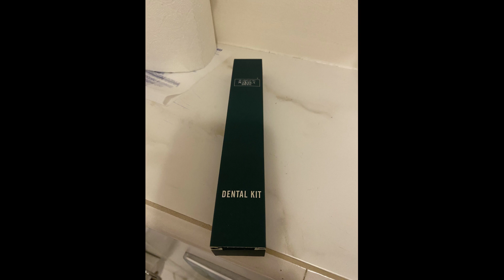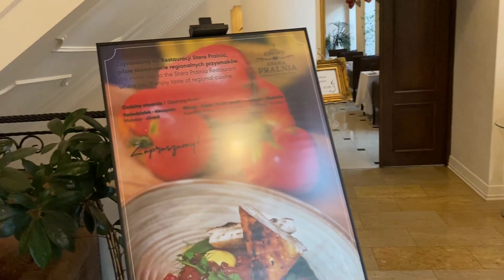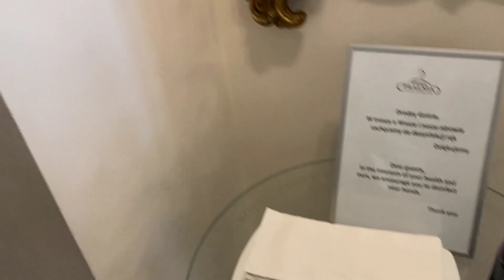Royal Hotel Modlin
Hotel to stay for flights to/from Modlin Airport